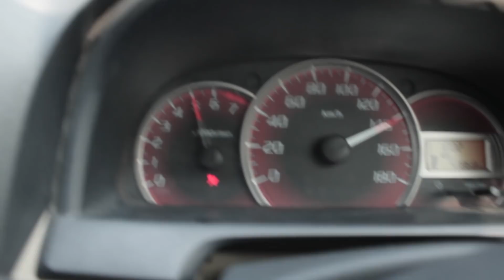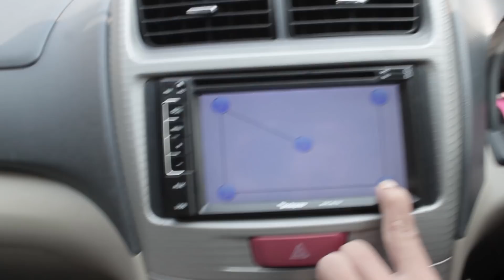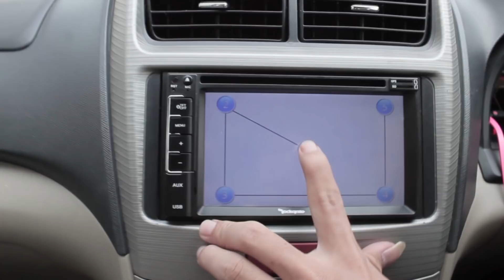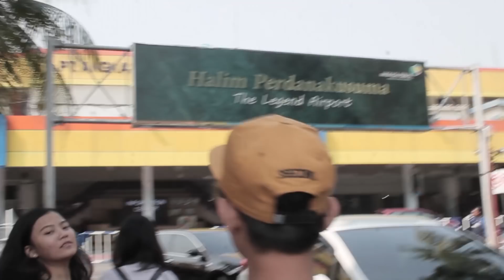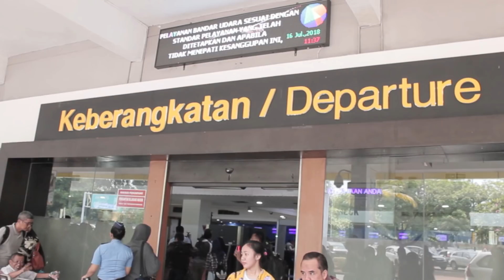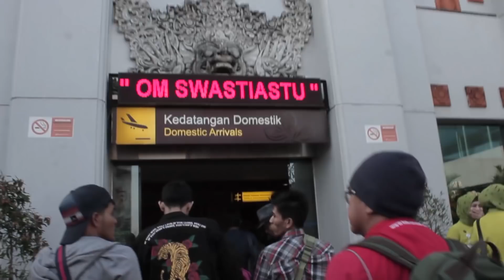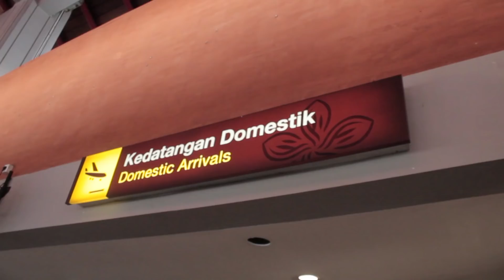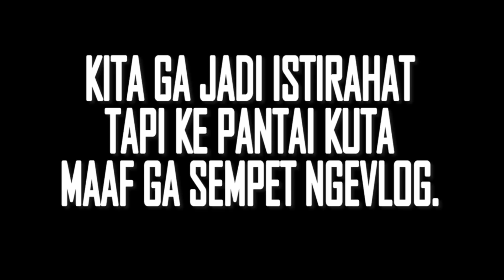PERTAMA KALI NAIK PESAWAT | VLOG di BALI 1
Ini vlog selama gua ada di bali semoga kalian enjoy ya nonton vlog ini
jangan lupa juga like komen dan subsribe !
follow instagram gua biar kalian bisa pantau gua terus di @Putrabarel

see you to next video bye !